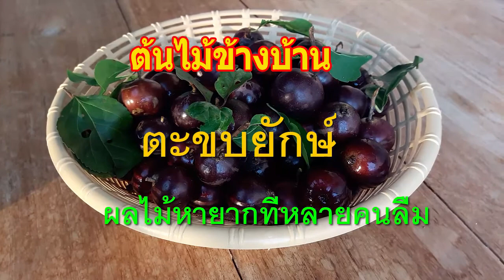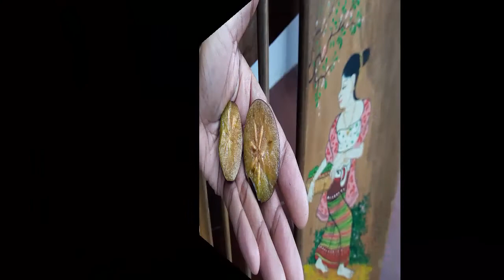ต้นไม้ข้างบ้าน... ตอน จากตะขบป่า กลายมาเป็นตะขบยักษ์ ผลไม้หายากที่หลายคนอาจลืมไปแล้ว/ เกษตรอินทรีย์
เข้ามาทักทายพูดคุยกันได้ที่ สวนฝัน ครับ

หลังจากปลูกบ้านแล้ว มีพื้นที่เหลือบริเวณด้านข้างบ้าน ที่นอกเหนือจากสนามหญ้าหน้าบ้าน อีกประมาณ งานเศษๆ พื้นที่บริเวณนี้ ผมก็ใช้ปลูกสารพัด ต้นไม้ที่ผมชอบ ที่อยากปลูกไว้ มีทั้งไม้ผล ไม้ดอก สมุนไพร มีหลายสิบต้น หลายสิบชนิด ยังไม่เคยนับจริงๆ จัง ๆ สักที เห็นไม้อะไรแปลก หรือ ที่ชอบก็หามาปลูก อย่างละต้น สองต้น ตอนนี้แทบไม่มีที่ว่างแล้วครับ .สำหรับวันนี้จะพาไปดู ตะขบยักษ์ ครับ…

ตะขบยักษ์ต้นนี้ถ้าจำไม่ผิด ปีนี้ก็เข้าปีที่ 4 แล้วครับ ปีที่แล้วมีราว ๆ 10 ลูก  ปีนี้ออกมาเป็นปีที่ 2 มีราวๆ 200 กว่าลูก ลูกใหญ่สุดประมาณ 70 กรัม  การปลูกก็ไม่ได้ใส่ปุ๋ยอะไร เน้นเกษตรอินทรีย์ แบบธรรมชาติล้วน ๆ ครับ  ใช้ใบไม้ ต้นหญ้า ไปสุมโคนไว้ พอย่อยสลายไป ก็เอาไปสุมไว้ใหม่ มีใส่ปุ๋ยคอกบ้าง ปีละครั้ง แล้วก็ราดเชื้อเห็ดตับเต่าไว้เมื่อ 2 ปี ก่อน นี่ก็รอดูว่าจะมีเห็ดงอกขึ้นมาไหม

ถ้าท่านชมคลิปแล้ว มีข้อแนะนำอะไรเพิ่มเติมที่เป็นประโยชน์  ขอความกรุณา คอมเม้นท์ ด้านล่างนะครับ  ผมจะได้นำไปปรับปรุงต่อไปครับ  ขอบคุณล่วงหน้าสำหรับทุกคำแนะนำครับ